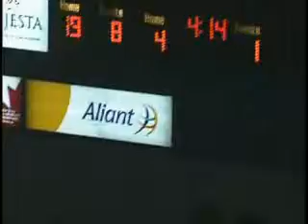Classic Wildcats - 10/15/05 Chris Gaudet Goal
10/15/05 - Goal on the P.E.I. Rocket